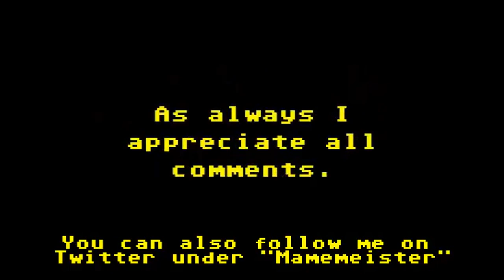Blimey, It's only...............Paul E Moz!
In the very first of a new series "Blimey, It's only. " I talk to author, games reviewer, Blogger, games player and former Yie Ar Kung-Fu Mame World record holder Paul E Moz.

I talk to Paul about his soon to be published book "They Were Our Gods" which gets behind the people who made the games us video gamers lapped up.

Follow the book's progress here.

For listening on the go you can grab the MP3 flavour below.